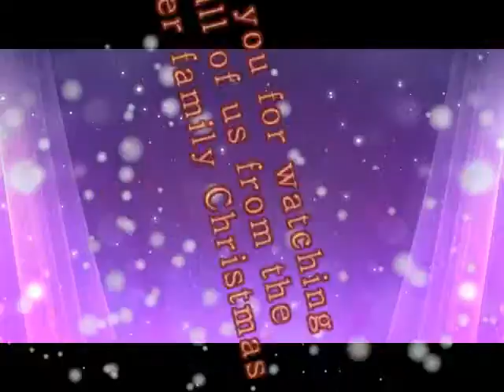lockner family Christmas 2012